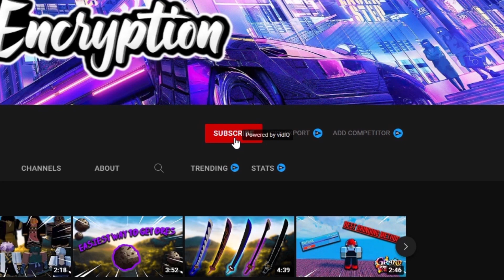HOW TO GET NEW DEMON SCYTHE IN PROJECT SLAYERS!! (OP) - Project Slayers Leaks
If you watch to end you will become a super swag pro 😎

A like and sub would help me out a lot as I spent multiple hours everyday working on my videos for you guys.

~SOCIALS~